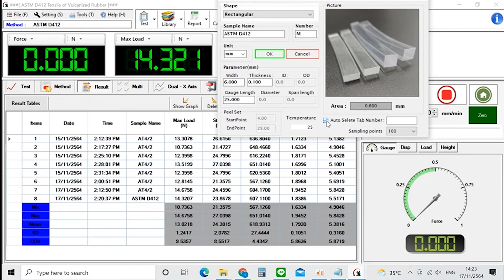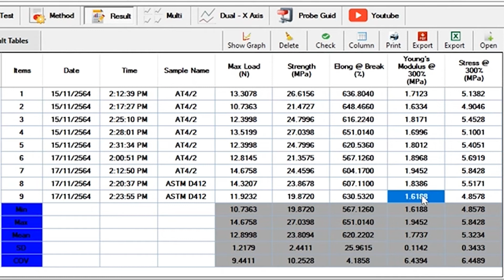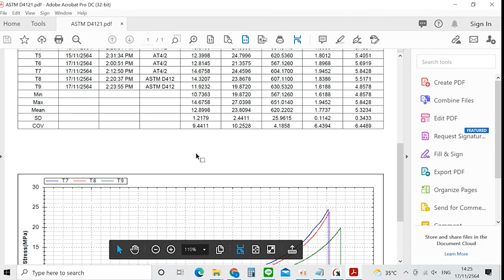การทดสอบแรงดึงของถุงมือยาง | Medical Gloves ASTM D412 I ASTM D3577 I Universal Testing Machine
ISO 11193-1 Single-use medical examination gloves
ถุงมือทางการแพทย์
ASTM D412 Standard Test Methods for Vulcanized Rubber and Thermoplastic Elastomers—Tension.
ASTM D3577 Standard Specification for Rubber Surgical Gloves
ISO 37 Specifies a method for the determination of the tensile stress-strain properties of vulcanized and thermoplastic rubbers.